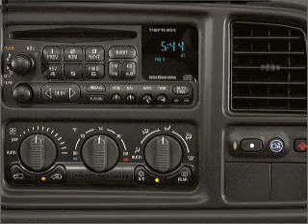2004 Chevrolet Tahoe - Garden Grove CA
Year: 2004
Make: Chevrolet
Model: Tahoe
Trim: LS Sport
Engine: 5.3 liter 8 cylinder 16 valve
Transmission: 4-Speed Automatic
Color: Charcoal
Mileage: 103132
Address:
12865 Brookhurst St